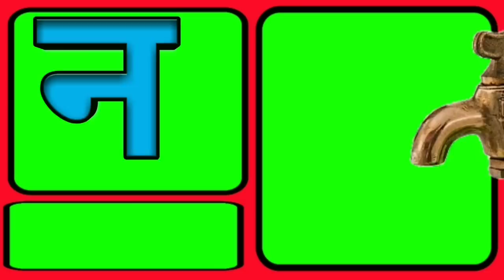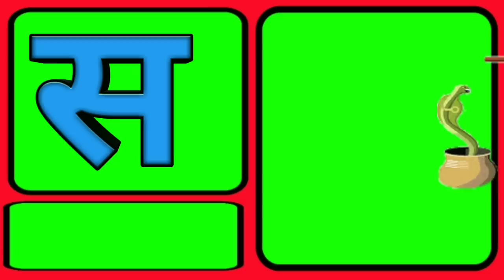Learn 36 Hindi Varnamala Letters With pictures | Hindi Vernamala K KH G GH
Hi Friends
Learn 36 Hindi Varnamala Letters With pictures | Hindi varnamala | Hindi Alphabets Song
क से कबूतर ख से खरगोश ग से गमला घ से घर क से कबूतर,क से ज्ञ तक वर्णमाला,क से ज्ञ तक,क से कबूतर ख से खरगोश,क से कबूतर उड़ा रहे है,क से ज्ञ तक in english,क से ज्ञ तक शब्द,क से लड़कियों के नाम,क से ज्ञ तक गाना,हिन्दी वर्णमाला अ से ज्ञ तक,हिंदी फिल्म,A for Apple b for Boll,English Varnamala,HINDI ALPHABETS,ALPHABETS,hindi varnamala,baby,A For Apple B for Ball C for Cat,ABC Phonics Song With Image,Alphabets For Kids,Alphabets in Hindi,Alphabets for Hindi
K se Kamal with Pictures
Hindi Varnamala K KH G GH
Hindi Vernamala K KH G GH,Hindi Alphabets song,Learn 36 Hindi Varnamala Letters With pictures,Hindi Vernamala Video,Hindi varnamala Swae,Hindi Alpabets Numbers,हिंदी वर्णमाला,क से कबूतर ख से खरगोश ग से गमला,HINDI VERNAMALA,K KH G GH,PLay school,क से ज्ञ तक हिंदी वर्णमाला,Hindi Vernamala,Varnamala,Hindi Swar,Rhymes in Hindi,Alphabets,Hindi Rhymes kids,Hindi Alphabets,Phonice Song,हिंदी बालगीत,हिंदी,K se kabuttar,अ से अनार आ से आम